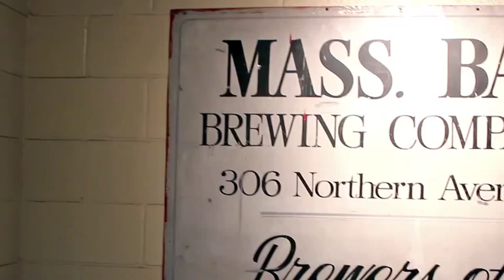Harpoon: The Beginnings....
It all started simply because they thirsted for a better pint of beer... Sit down with Harpoon co-founders Rich Doyle and Dan Kenary and hear how Harpoon began, from the first beer brewed to what's coming next.